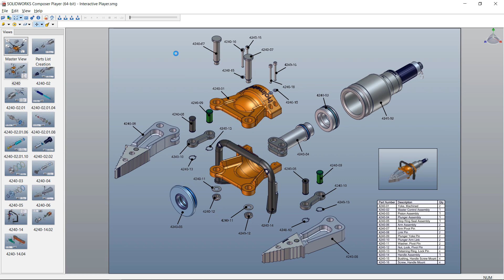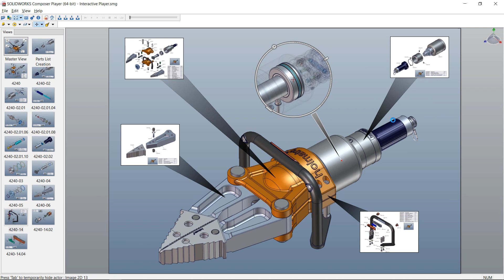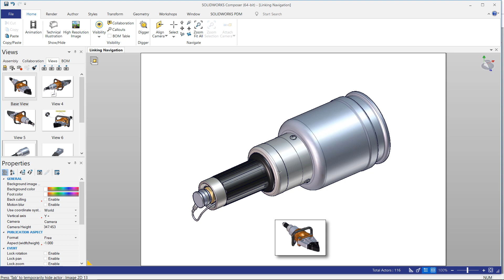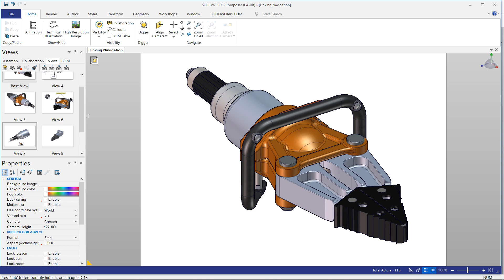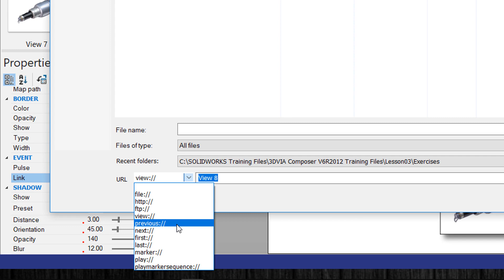SOLIDWORKS Composer - Linking Navigation Views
Learn how to link existing views in SOLIDWORKS Composer to create a navigational end user interface for double clicking to change from one view back to another.  It demonstrates an end use case example using the free composer player.  Quick Tip presented by Bruce Shawler of GoEngineer.

About GoEngineer: GoEngineer delivers software, technology and expertise that enable companies to unlock innovation and deliver better products faster. With more than 30 years experience and thousands of customers in high-tech, medical, machine design, energy and other industries, GoEngineer provides best-in-class design solutions from SOLIDWORKS, Stratasys, CAMWorks and Agile PLM.